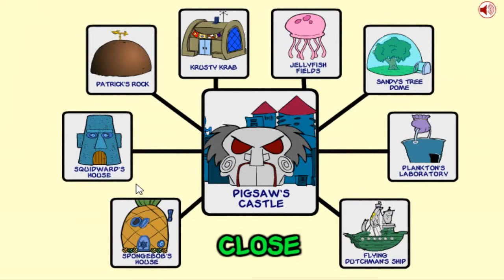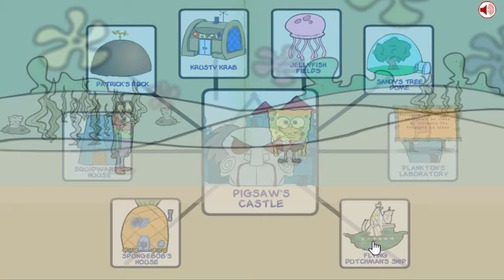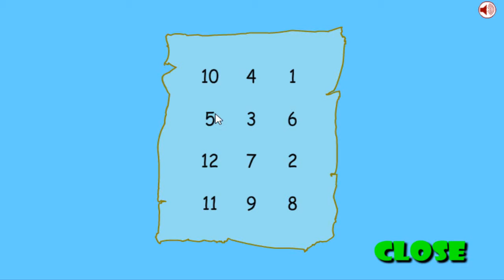Spongebob Saw Game (Inkagames) - Walkthrough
Are you ready kids? I can't hear yooooou! Let's play Spongebob Saw Game, a great adventure developed by The Inkagames' Team. Hope you like it
● Description: The evil Pigsaw has kidnapped Gary, and Spongebob will have to rescue him before it's too late!